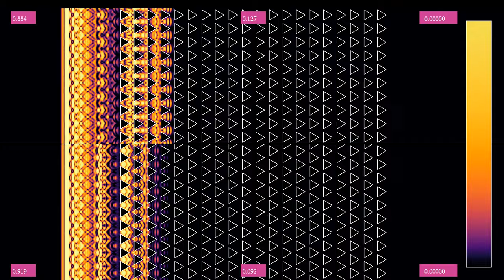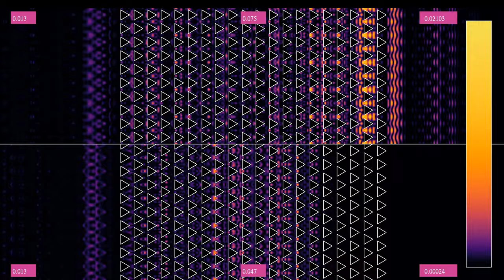Wave protection comparison 11: triangles on a triangular grid vs triangles on a square grid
This simulation, that was requested by several viewers, compares two energy barriers composed of regularly arranged equilateral triangles. In both cases, the triangles point to the right, as we have seen in the simulation that this is the more effective design to reflect the waves back. What changes in that in the lower panel, every second row of triangles is shifted by half the vertical distance between obstacles, creating a triangular pattern of triangles. As one could expect, this design is more effective at slowing down and reflecting the incoming wave. We have seen a similar effect when comparing arrangements of circles in the simulation
The colors indicate the wave's energy, according to the color bar on the right. The numbers at the top, bottom and corners indicate, for each panel, the total energy in the area filled with obstacles, at its left and at its right.